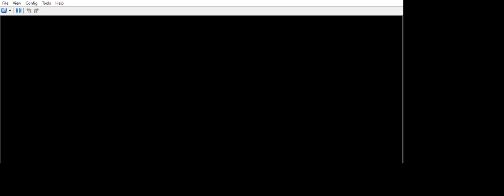... Pokémon Black 2 randomizer thanks for the compliment randomizer you found genius wing.